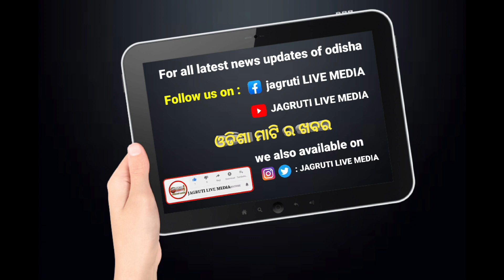ହାଇକୋର୍ଟର ନୂଆ ମୁଖ୍ୟ ବିଚାରପତି ଭାବେ ଶପଥ ନେଲେ ଜଷ୍ଟିସ ଶୁଭାଶିଷ ତାଳପତ୍ର || took oath as the Chief Justice